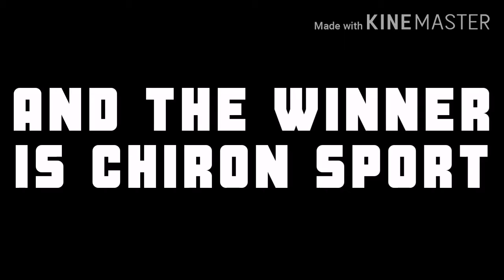Bugatti chiron vs Bugatti chiron sport direct comparison ll Real Racing 3 ll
Hello everyone and in this video I wanted to show you that both Bugatti chiron and Bugatti chiron sport had great performance difference and after comparing both of them the results are astonishing.
Played on Hauwei y9 on max graphic settings. 720p
gamespitstop-spirit